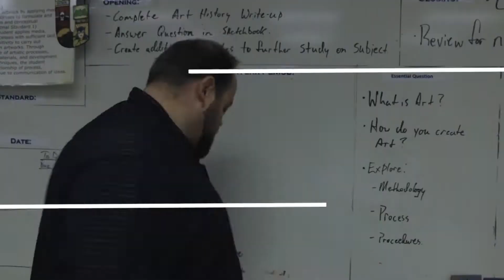Surface Design 12/12 | Sub Note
There are also a number of questions that I made up to make it interesting and engaging for my students.